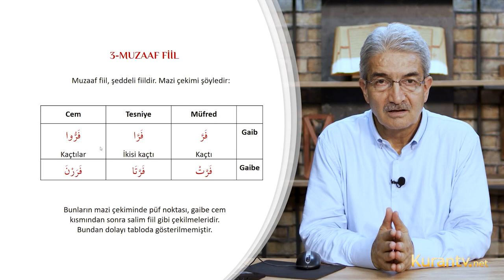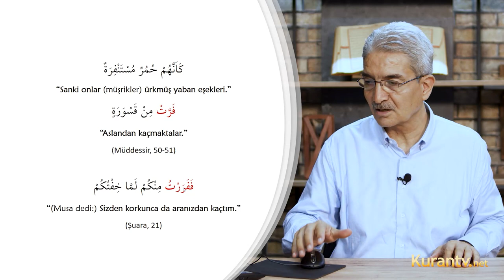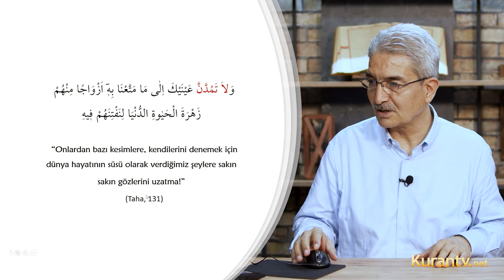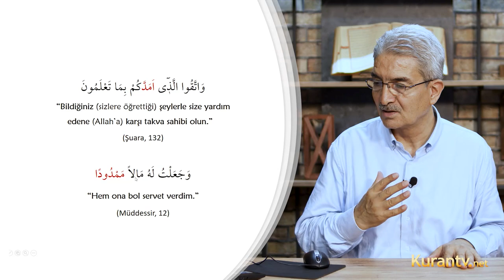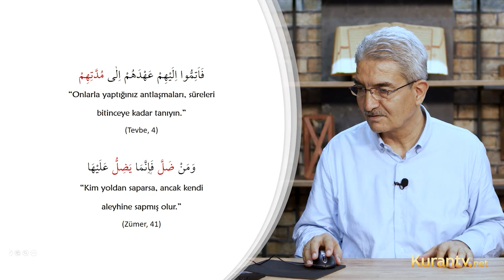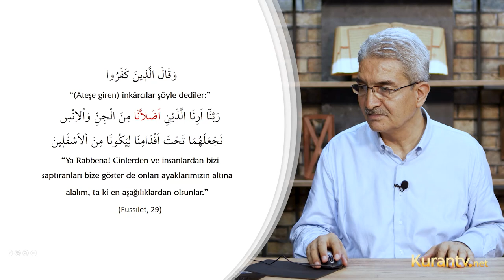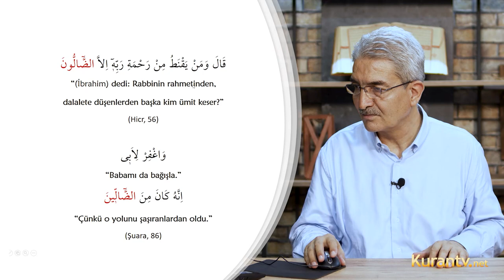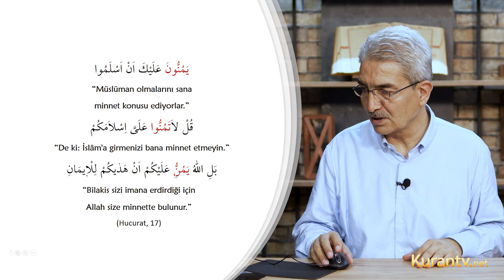Kur'an Arapçası - Muzaaf fiil - 43. Ders | Şadi EREN